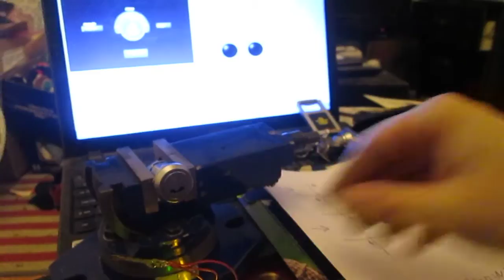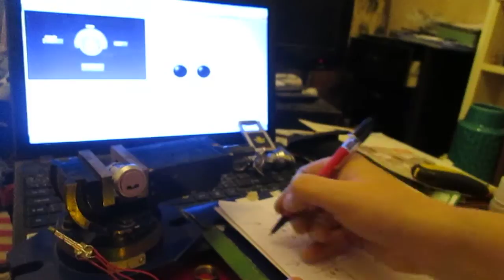MIWA/Anker/Ankerslot 3800 Camlock Decode and Opening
This is a quick demo of the 1st prototype of the MIWA decoder tool.

It will also work on the other flavours of the 3800 and also the one with the 6 magnets around the face. Not sure about the EC but I suspect that it would work with that also.

The bigger secret for the 3800 and the 6-faced-magnet MIWA is more in the technique/reading of the decoder. So for the 3800 it is not a simple case of 'N lock magnet = S key magnet' and for the other one some magnets require attracting, others repelling.

More make-up keys are in the pipeline, making the decoder more universal, including one with a gap down the centre-line for a pick to fit in, so the 3800 with the additional pin tumbler bit in it can be opened non-destructively.

The final prototype will be fully portable with a touchscreen for user I/O.